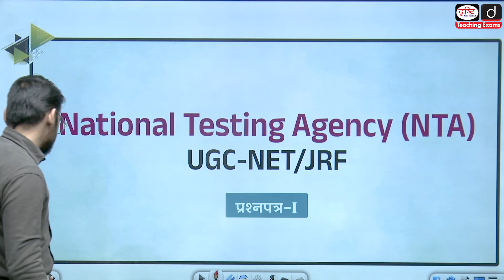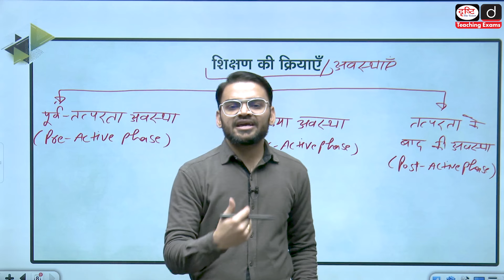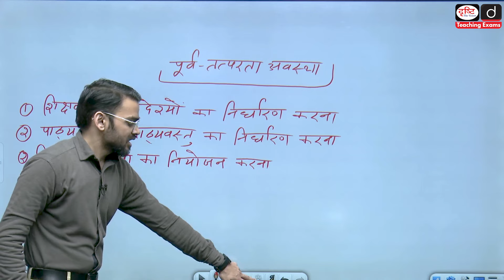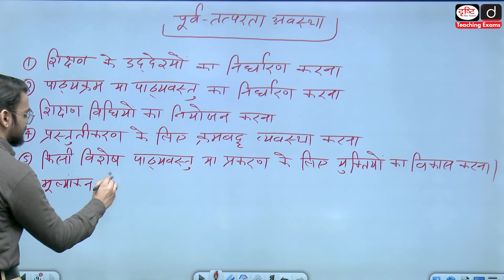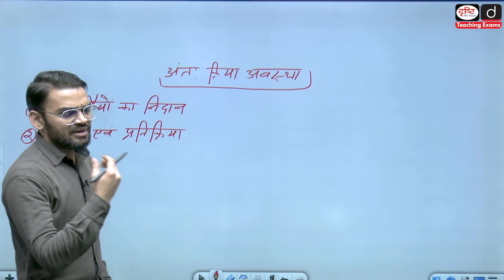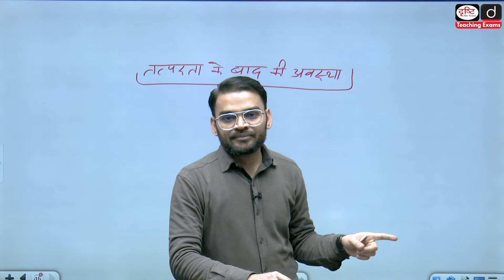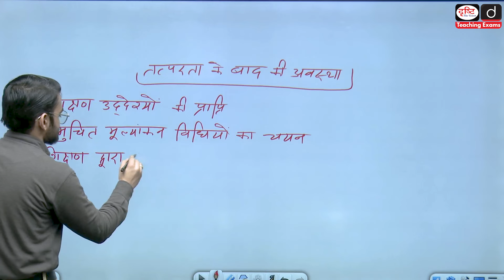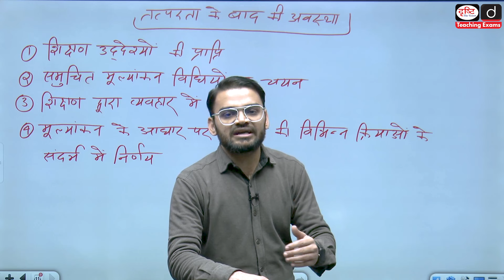शिक्षण की अवस्थाएँ| Teaching Aptitude| Drishti Teaching Exams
प्रिय व्यूअर्स,

प्रस्तुत वीडियो में NTA UGC-NET परीक्षा के प्रश्नपत्र-I के महत्त्वपूर्ण खंड ‘शिक्षण अभिवृत्ति/अभिक्षमता' की अवधारणा ‘शिक्षण की अवस्थाओं' पर विस्तार से चर्चा की गई है। इसके अंतर्गत हमने संबंधित संकल्पना के सभी प्रमुख पहलुओं का व्यापक विश्लेषण किया है। अधिक जानकारी के लिये कृपया ध्यानपूर्वक वीडियो देखें!

Dear Viewers,

This video delves into the crucial topic of ‘Stages of Teaching’ from the ‘Teaching Aptitude’ section in the Paper-I of the NTA UGC-NET exam. A thorough examination of the various facets of this concept is presented, offering a comprehensive analysis. Pay close attention to gain valuable insights into this topic. Watch the video carefully for a deeper understanding!